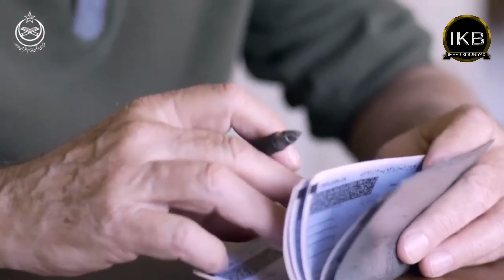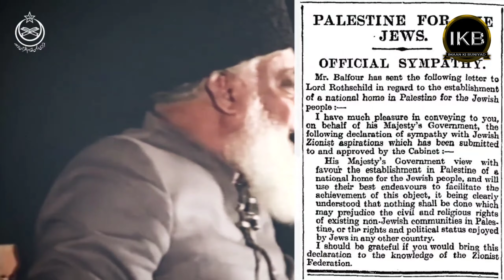Future Planning of Israel | Masjid Al-Aqsa | Dr Israr Ahmed (R.A) Very Informative Bayan